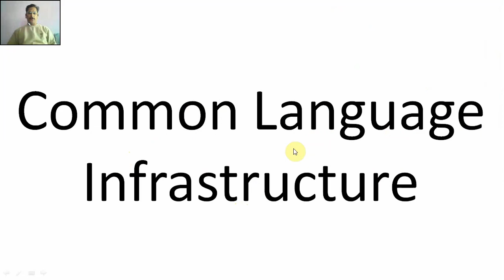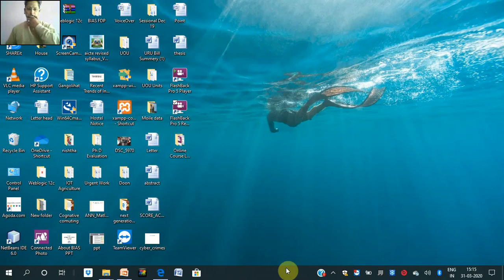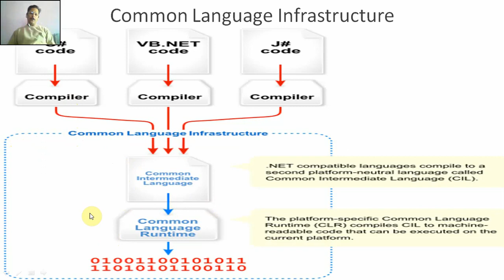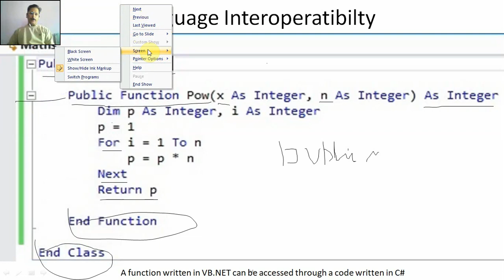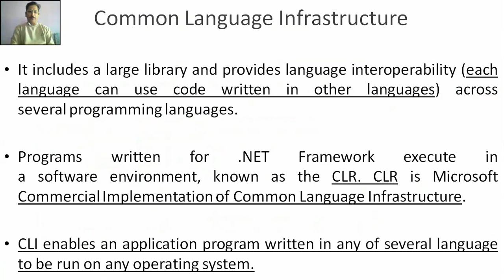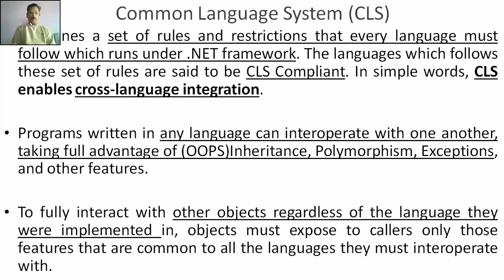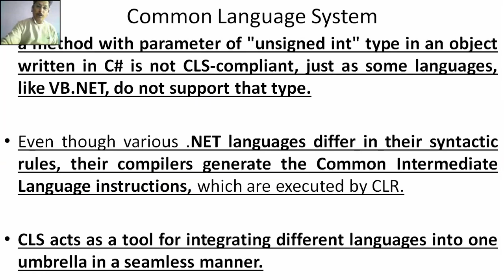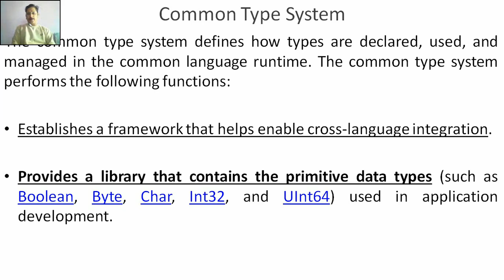4 Common Language Infrastructure